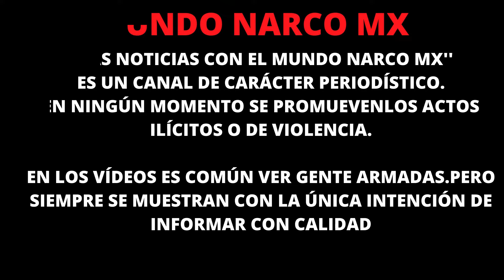"Operativo en Caborca: Decomisan arsenal, drogas y vehículos"